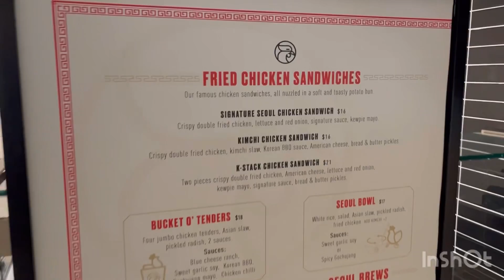ラスベガスで本格的韓国チキンが食べられる店。【アリア フードコート】